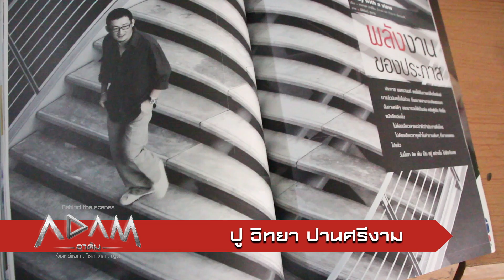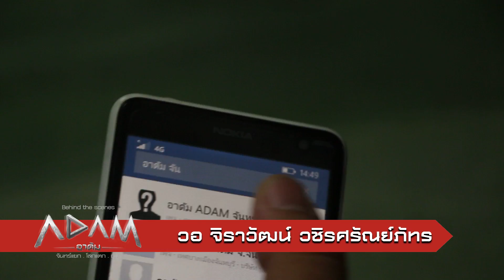#2 Behind The Scene ADAM Movie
แอพแอนดรอยด์
แอพ iPhone iPad
ดูผ่านเว็บ
--- พบกับภาพยนตร์ฮาลาลเรื่องที่ 3
ภาพยนตร์แห่งอัลกุรอ่าน อาดัม จันทร์แยก โลกแตก ญิน
เร็วๆนี้ อินชาอัลลอฮฺ
ติดตามความคืบหน้าได้ที่เพจ อาดัม ADAM จันทร์แยก โลกแตก ญิน
ภาพยนตร์โดย มูลนิธิมุสลิมเพื่อสันติ - Muslim for Peace Foundation

PSI : 236
G-MMZ : 227
Dynasty : 243
True : 219
IPM : 166
infosat : 175